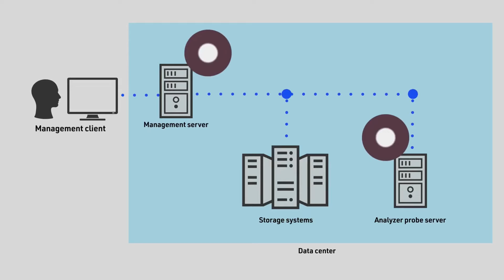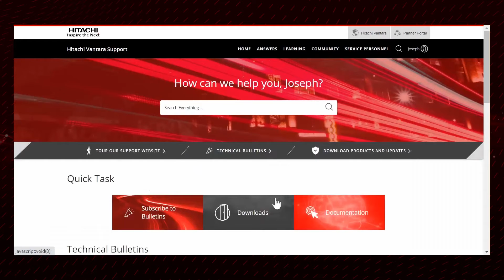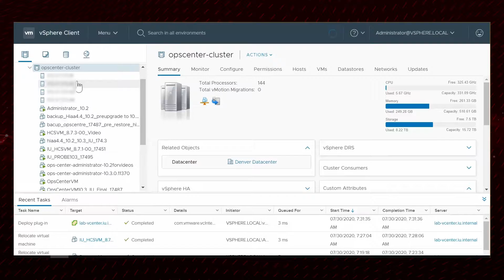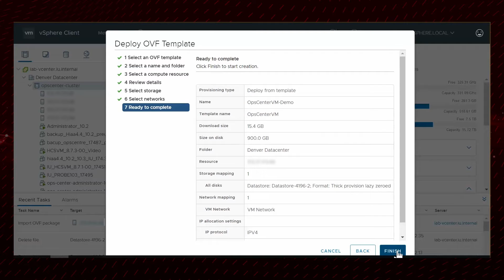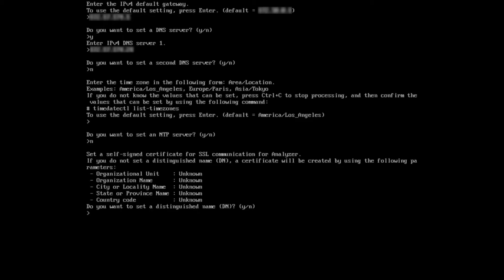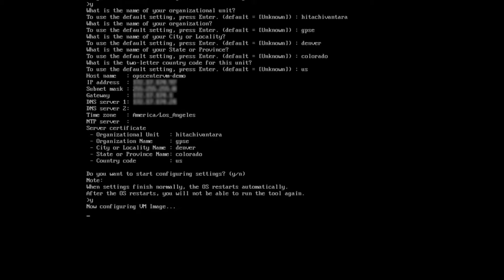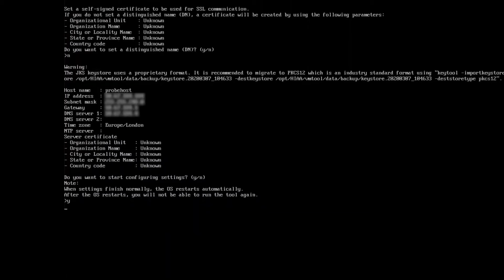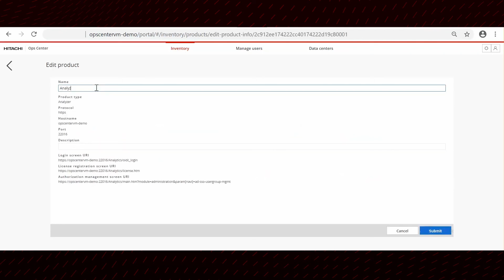Deploying Hitachi Ops Center Using the OVA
Hitachi Ops Center is an integrated suite of applications that enable you to administer, automate, optimize, and protect your Hitachi storage infrastructure. This video shows you how to deploy Ops Center using the preconfigured OVA media.
• Step 1 - Download the software 1:30
• Step 2 - Verify the system requirements 2:10
• Step 3 - Deploy the Ops Center OVA  2:35
• Step 4 - Deploy the Analyzer probe server OVA 5:20
• Step 5 - Set up SSL 6:20